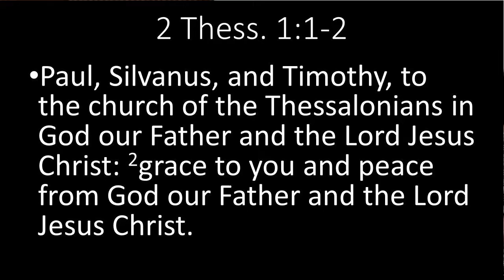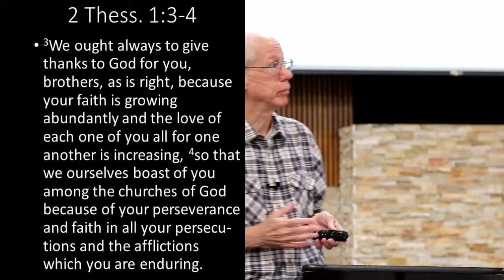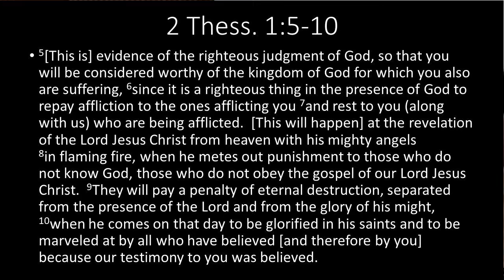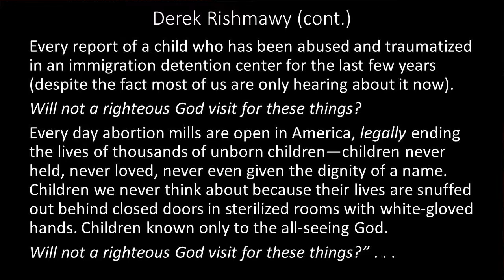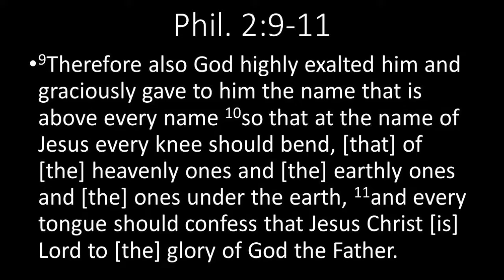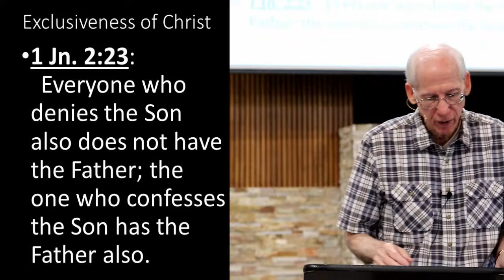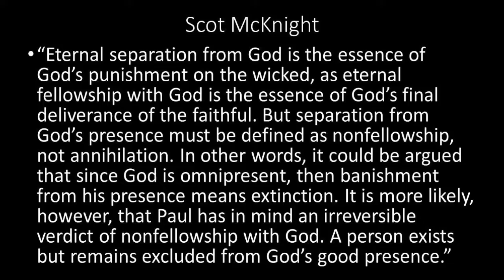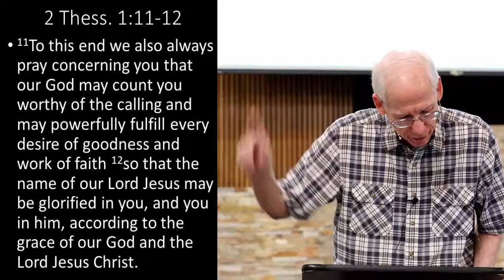1 & 2 Thessalonians part 7